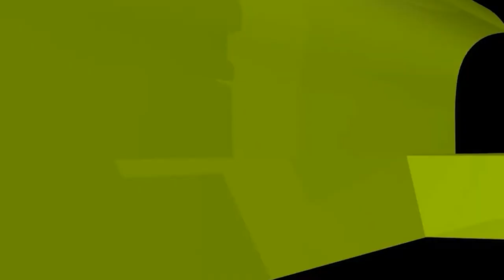যারা আলেমদের দোষ খুজে বেড়ায় তাদের উদ্দেশ্যে যা বললেন শায়খ আহমাদুল্লাহ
যারা আলেমদের দোষ খুজে বেড়ায় তাদের উদ্দেশ্যে যা বললেন শায়খ আহমাদুল্লাহ new waz II waj II Sheikh ahmadullah